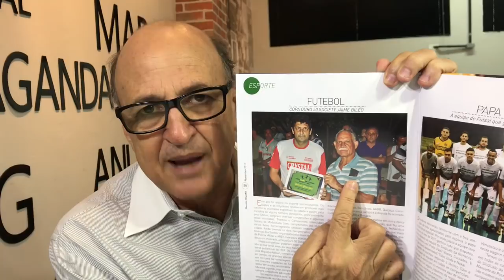JORNAL DO BLOG 16 de maio 18